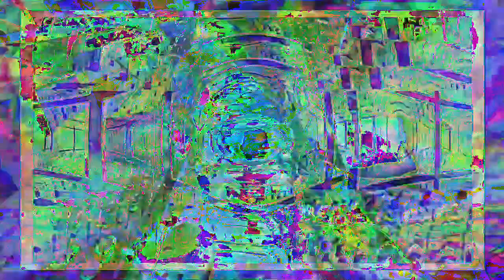[EPILEPSY WARNING] Movie 23 01 02 11h49m32s